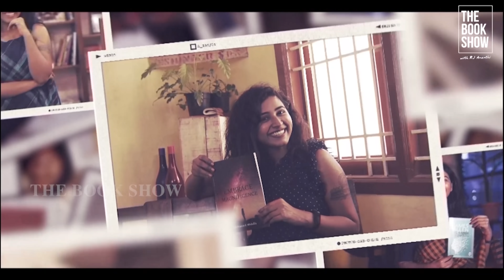We are all feminists - Book summary | The Book Show ft. RJ Ananthi | ENG subs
HOST

RJ ANANTHI